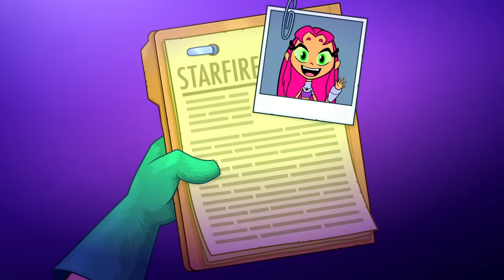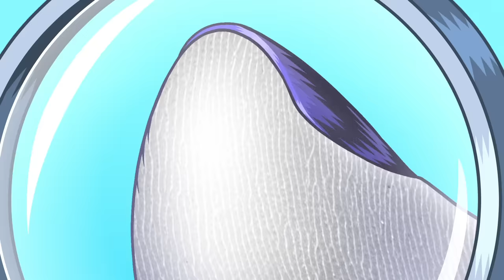Teen Titans Go! | Teen Titans Transformations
Superheroes often have to create a secret identity, but the Teen Titans take that to the extreme! Happy Super Hero Month!

DCKids is home to all your favorite DC characters, videos, comics, games, and activities from Teen Titans Go!, Batman Unlimited, Justice League of America, and more!